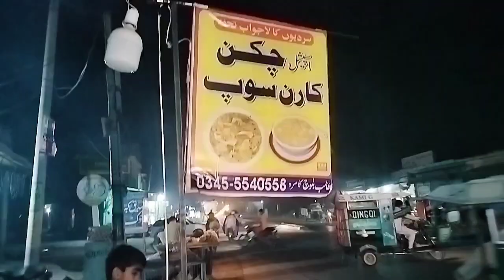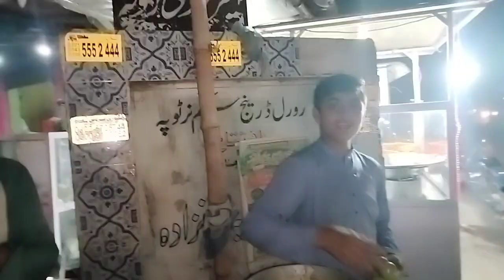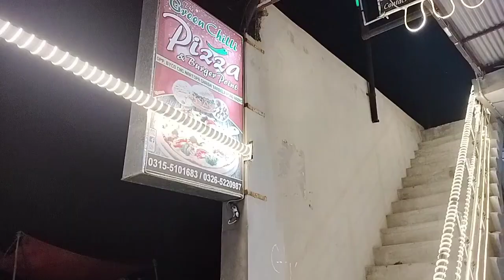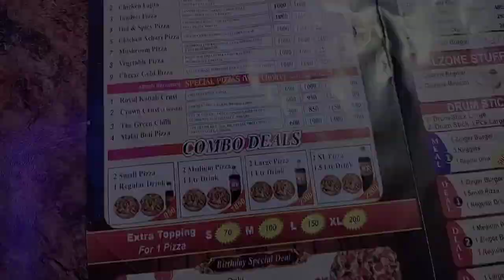Hazro vlog Nartopa Street Food Chicken Fish Sagee Chili Pizza best food Nartopa Hazro Pakistan